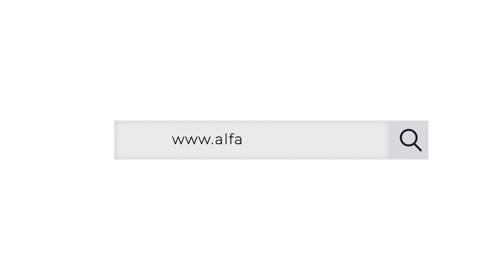El Club Deportivo Toluca a través de sus títulos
En esta final del futbol mexicano entre el Club Deportivo Toluca y el Club Santos de la Comarca Lagunera, revive el camino hacia la gloria que han recorrido los Diablos Rojos en busca de La Once.